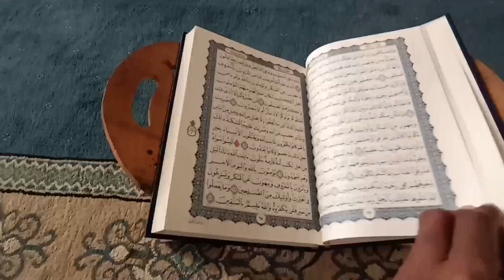Oman New Video ওমান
আসসালামু আলাইকুম সবাইকে
আমি ওমান প্রবাসি রবিউল আহমেদ জুয়েল,এইটা আমার অফিসিয়াল ইউটিউব চ্যানেল, এখানে আপনাদের জন্য বিনোদন মূলক কন্টেন্ট তৈরি করা হয়,আপনাদের ভালোবাসায় আমি মুগ্ধ,
ধন্যবাদ সবাইকে :-

Hi.I'm Robiul Ahmmed Juel I'm Electrician This is may New YouTube Channel.

Plz Don't parget to hit,
Like & Sher
For more updateds plz meke sure
You Are members of our family by
Love you oll From. Robiul Ahmmed Juel
বাংলাদেশ টু ওমান,ওমান আজকের খবর,ওমানের তাজা খবর,ওমান আজকের নিউজ,ওমান প্রবাসি,ওমানের বর্তমান অবস্থা,ওমান দূতাবাস, ওমানদৃতা বাসের খবর,ওমান বাংলা খবর,ওমান ইলেক্ট্রিক্যাল কাজ,ওমান ইলেক্ট্রিক্যাল ইঞ্জিনিয়ারিং, ওমান নিউজ, ওমান প্রবাসি,আরব দেশ, ওমান দেশ কেমন,ওমানের টাকার রেট,ওমানের বেতন কত

ধন্যবাদ সবাইকে
আল্লাহ হাফেজ